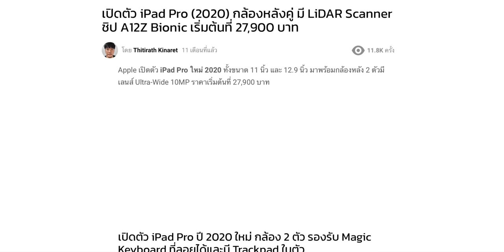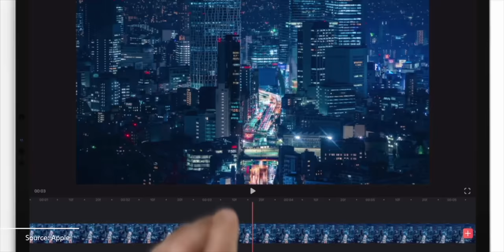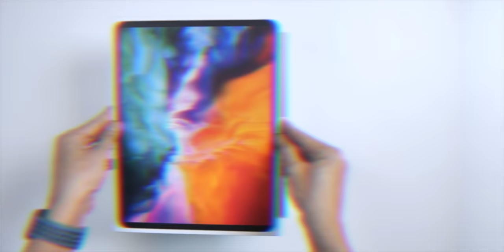[iMoD] จะซื้อ iPad Pro, iPad mini ช่วงนี้ใจเย็นไว้ก่อน แล้ว iPad Pro 2021 น่าจะมาเมื่อไหร่?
คำแนะนำการซื้อ iPad Pro 2021 ฟังคำแนะนำเหล่านี้ก่อนนะครับ เดี๋ยวจะหาว่าไม่เตือนกัน มาติดตามกันว่า iPad Pro 2021 ออกเมื่อไหร่ ฟังข้อมูลนี้ก่อนนะ

ข้อมูลรีวิว iPad และเรื่องที่สำคัญ
🔴 รีวิว iPad Pro ปี 2020 จอ 12.9 นิ้วรุ่น Wi-Fi ฉบับเต็ม อัดแน่นครบทุกรายละเอียด
🔴 รีวิว iPad Air 4 ปรับใหญ่ดีไซน์เหลี่ยม มาพร้อม USB-C รองรับ Apple Pencil 2 ทำงานเร็วขึ้นมาก
🔴 รีวิว iPad Gen 8 จอ 10.2 นิ้ว เร็วกว่า iPad Gen 7 40 เปอร์เซ็นต์ ในราคา 10,900.
🔴 iPad Air 4 vs iPad Pro 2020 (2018) ต่างกันยังไง เลือกตัวไหนดี อัปเดต ต.ค. ปี 2020 ดูจบเลือกได้เลย

ติดตามข่าว iPad รุ่นใหม่ได้ที่